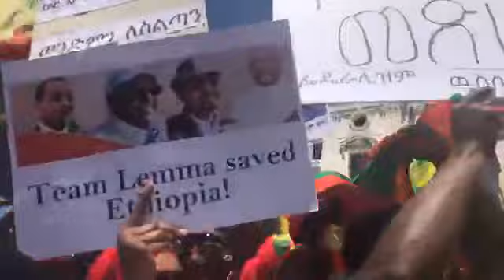Ethiopia አሜሪካ ሚኒሶታ ለአብያችን ድጋፍ ሰልፍ supported by p/M Dr Abiy Ahmed in Minnesota, Minneapolis Diaspora